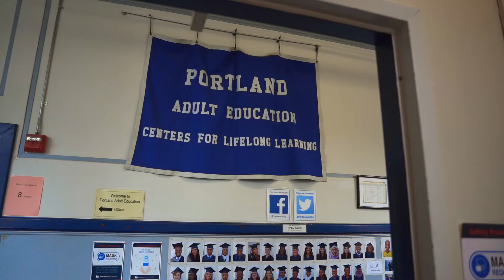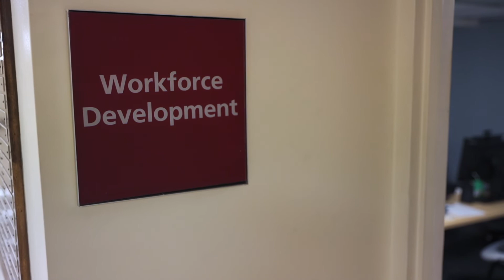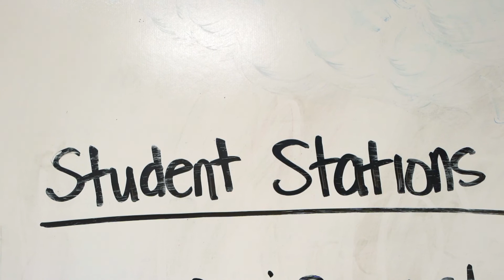Ladders of Opportunity Part 2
Northern Light Mercy Hospital and Portland Adult Ed are teaming up to help Mercy employees like Christina Marring prepare for better career opportunities.